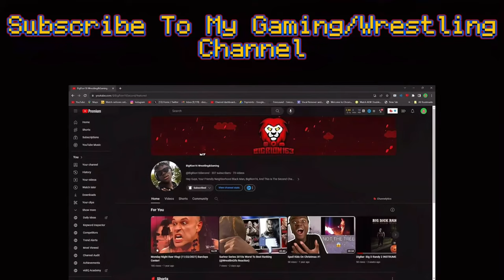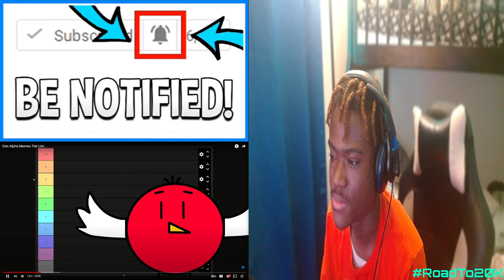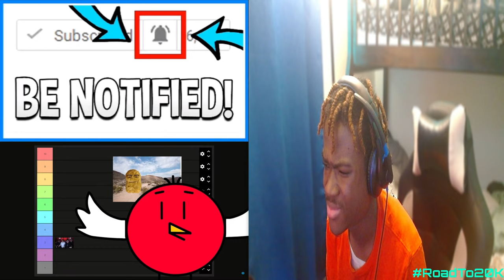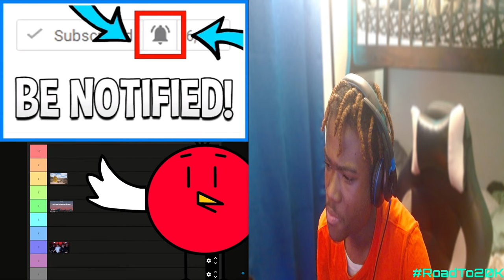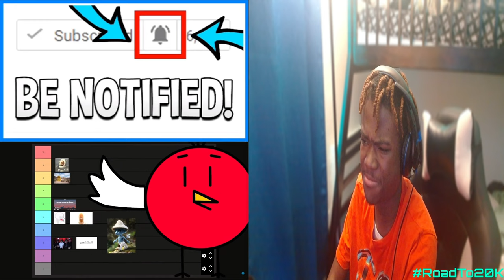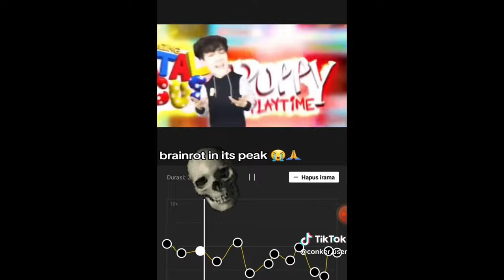Gen Alpha Memes Tier List... Reaction! "OHIO IN 2024??!"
Gen Alpha Memes Tier List... Reaction! "OHIO IN 2024??!" - BigRion16
Today we talk about all the gen alpha memes and I put  them on a tier list. These gen alpha memes some of them I don't even understand in the slightest. I'm convinced that a lot of them are straight brain rot.
TimeStamp
0:00 - Before The Reaction
0:39 - Intro
1:03 - The Reaction
13:14 - After The Reaction
14:18 - Outro